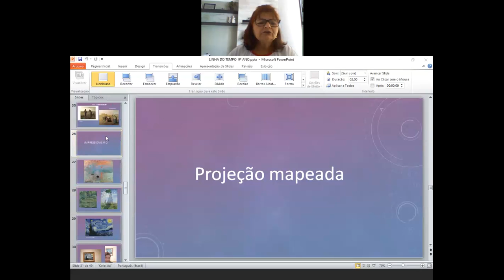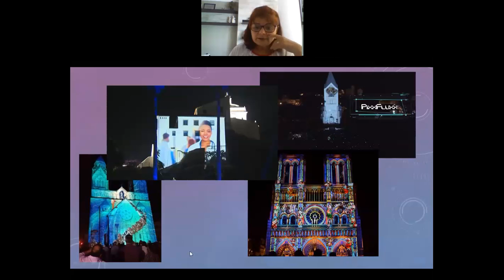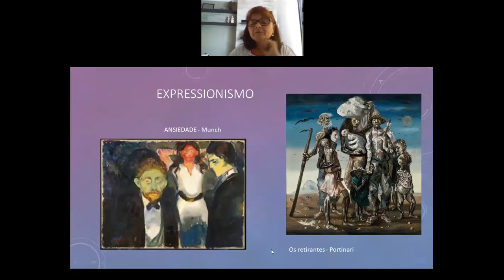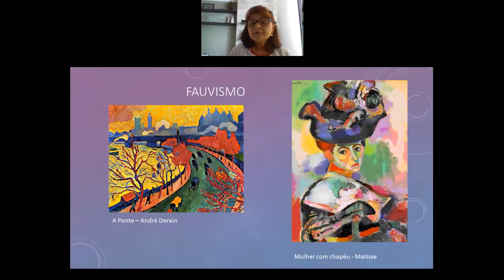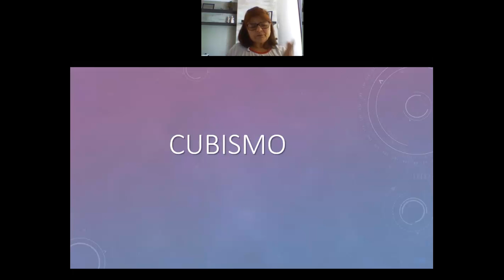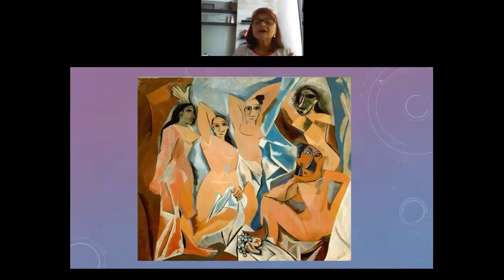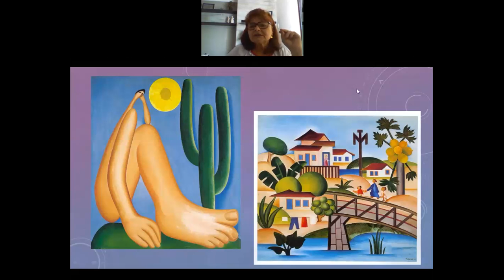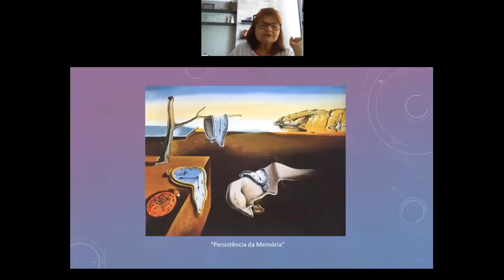Videoaula de Arte - 9º Ano - Live sobre LINHA DO TEMPO parte III - Professora Bazinha